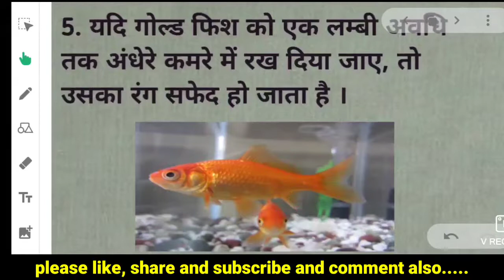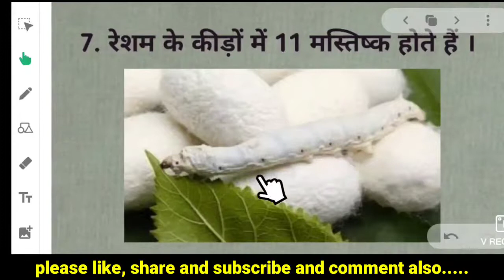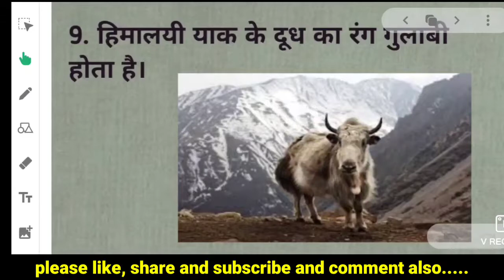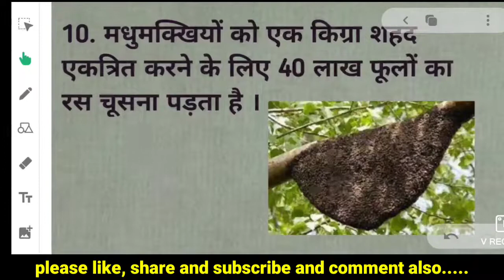Amazing Facts || Real Amazing Facts || Amazing Facts Video || Amazing Facts in Hindi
Hi.

किसी भी प्रकार के सुझाव या समस्या के लिए हमे comment box में अवश्य बताएं .

Thanks.
Yogesh Singh